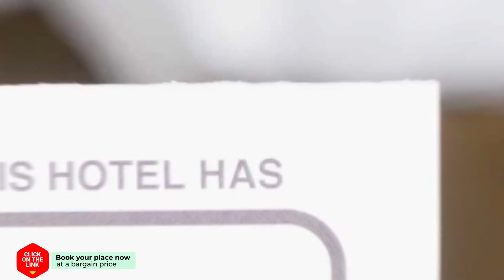Coco 20 hotel review | Hotels in Bangkok | Thailand Hotels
Coco 20 hotel video review. Hotels in Bangkok, asian 3 stars hotels.